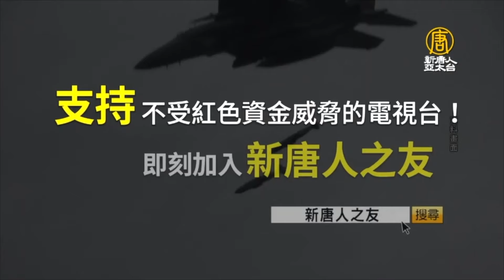大選後，中共恐再針對「個別產業」加劇打壓❗專家：中共刻意分化台灣，政府應提「全面性經濟談判」，讓中共有所懼👊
台灣大選後，中共恐加劇打壓台灣農漁業❗專家：中共刻意分化台灣，政府應提「全面性經濟談判」，讓中共有所懼👊⬇⬇⬇詳細分析請看留言處